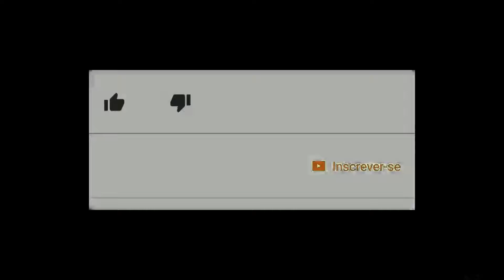113 EM BUSCA DO GADO ETS 2 1.30